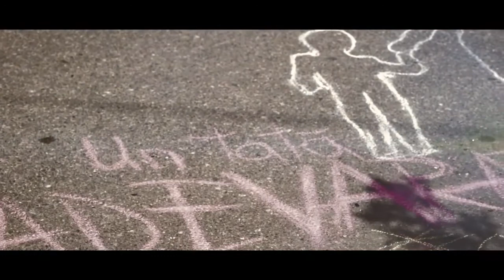Un tata adevarat - Magda Popescu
Magda si Daniel Popescu, Miriam, Mona, Florina si Alin Jivan - Un Tata adevarat -
- pentru mai multe resurse va puteti abona, multumim -